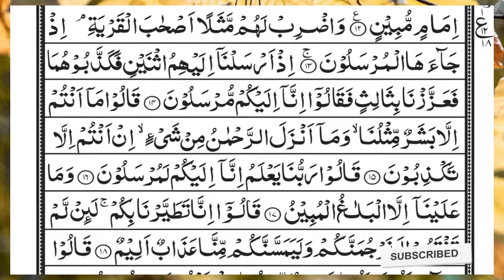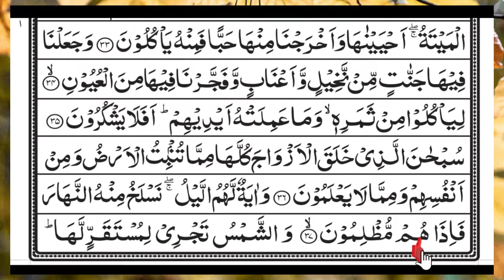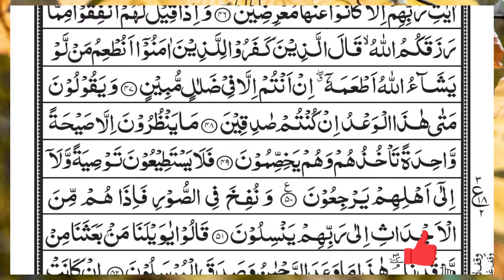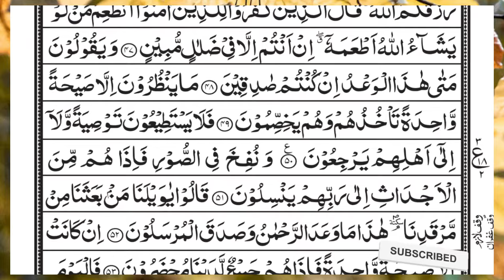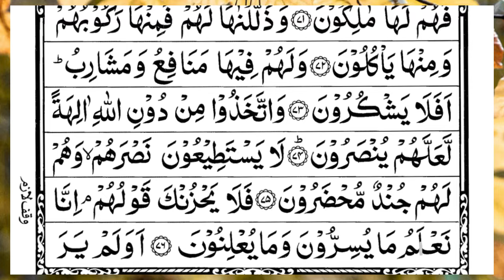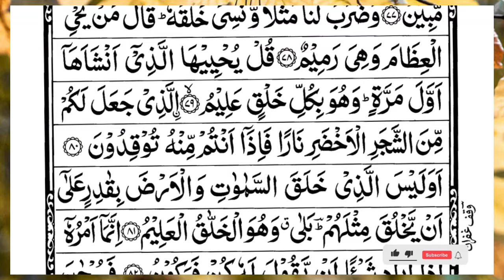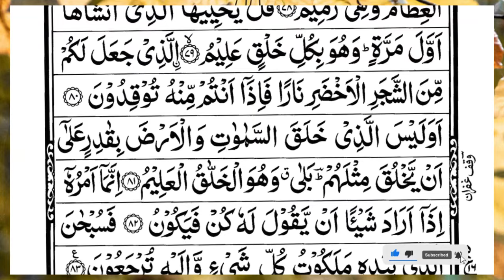Surah Yasin (Yaseen) | Full With Arabic Text | (Episode 5607 ) | Surah Yaseen Beautiful Recitation